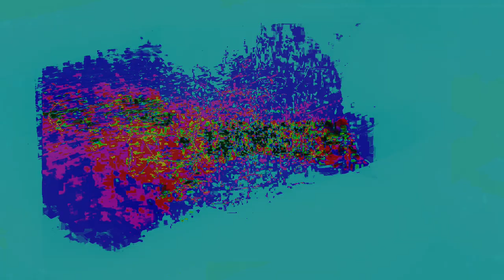Movie 24 10 06 18h13m52s series Y part 3 time puppets